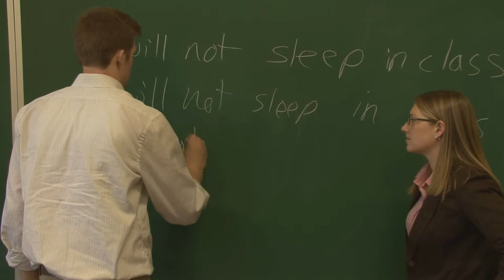FIGMENTATIONS - Student Film - 1st half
A college guy, David Chase, has a huge imagination. It wasn't so bad when he was younger, but when he got to college things became a lot more complicated.
This is a student film made by myself, Nathan Stevens, in association with Lasting Impression Studio, while attending Maranatha Baptist Bible College. Make sure you see both halves of it to get the whole story!